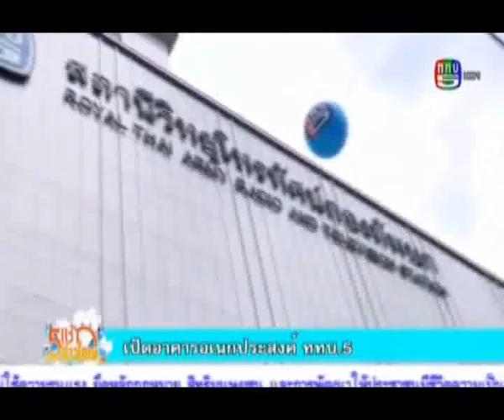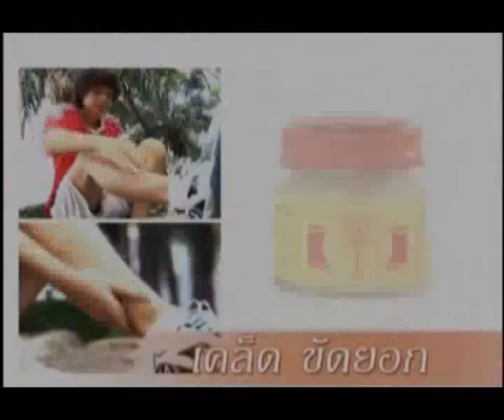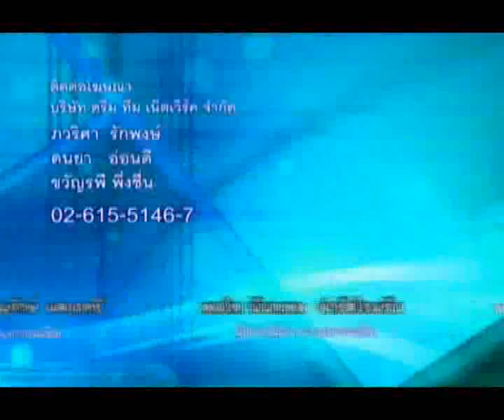5เช้าข่าวใหญ่ 8-9-57